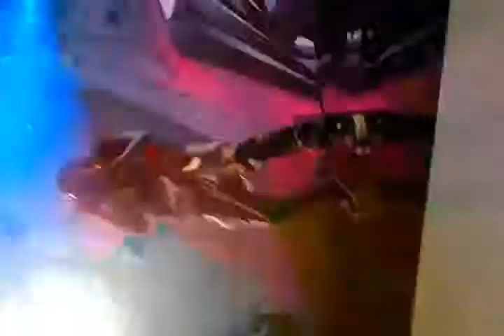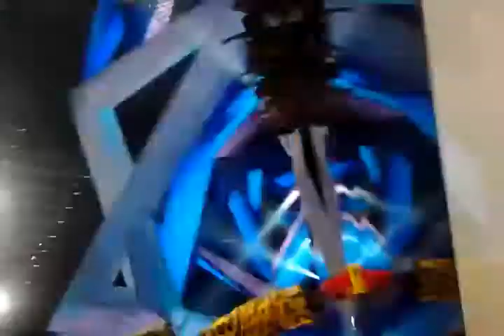Lil Wayne jumps on me